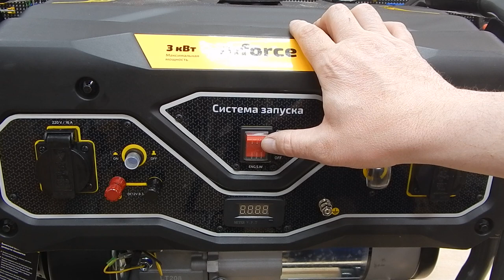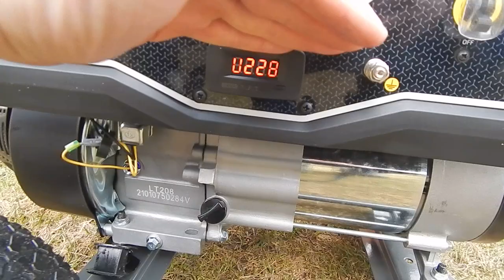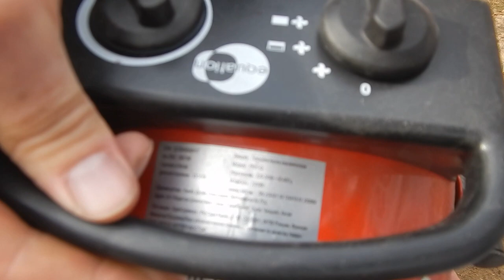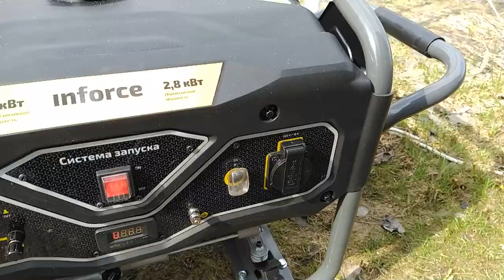Бензиновый генератор для дачи | 3квт от Inforce | ТЕСЛА был бы в ШОКЕ !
Решил на даче поставить генератор, так как довольно часто у нас выключают свет. Выбор пал на генератор Inforce.  В этом же ролике покажу распаковку обзор и как подключил его к мастерской.